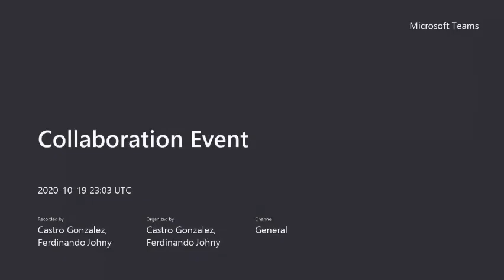Bonus Content: Production Meeting for Collaboration with SGT and SGA!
Dallas College Philosophy Club joining forces with the Student Green Team and the Student Government Association to provide a better service to our communities.